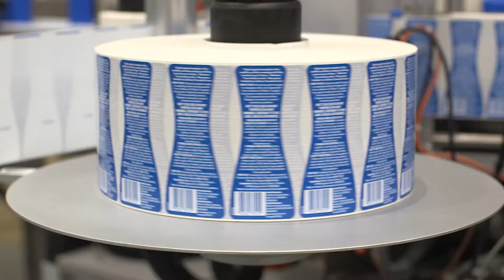Baxter automation video 2017